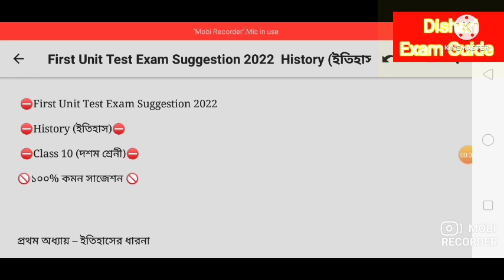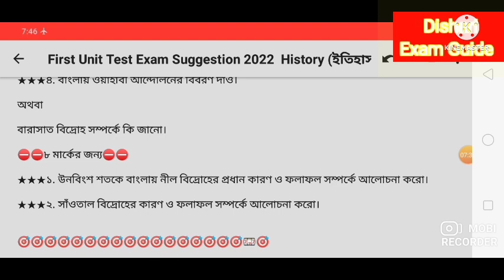Class 10 History First Unit Test Suggestion 2022/Madhyamik 2023 History Suggestion /Class X 2022